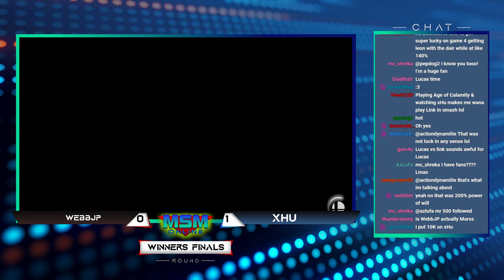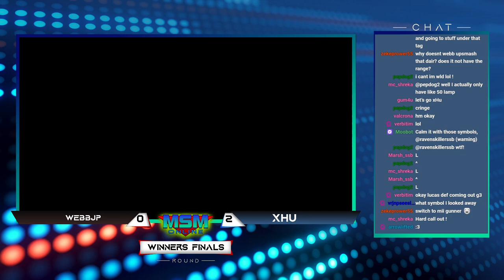MSM Online 32 - WebbJP (Zero Suit Samus) Vs. xHu (Link) Winners Finals - Smash Ultimate